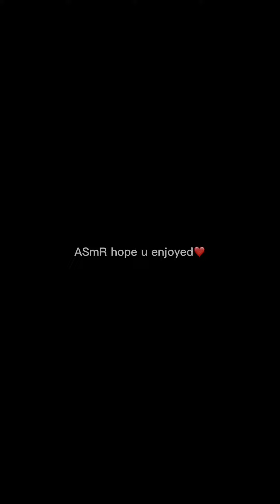Aurora jelly cube slime @Peachybbies​⁠